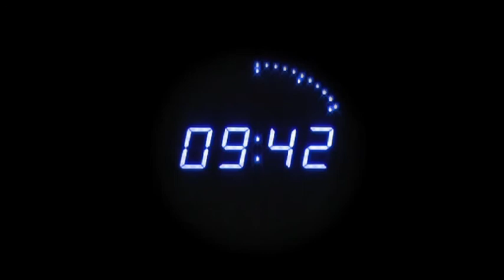Contre la Montre - Episode 07